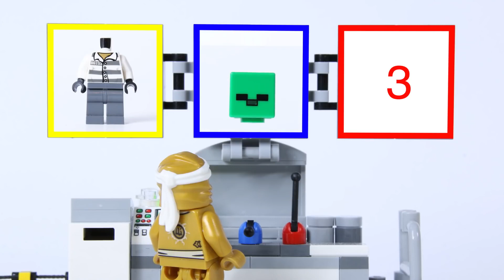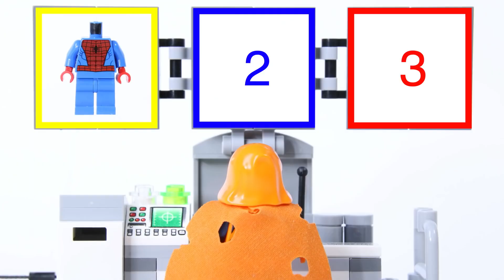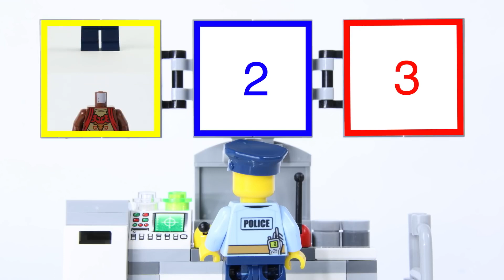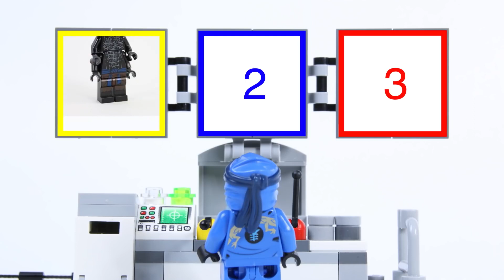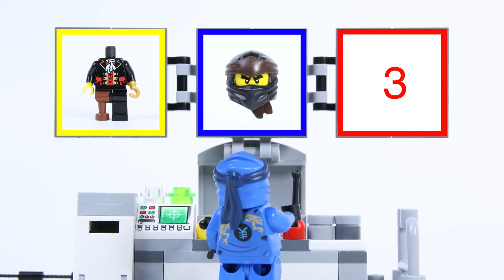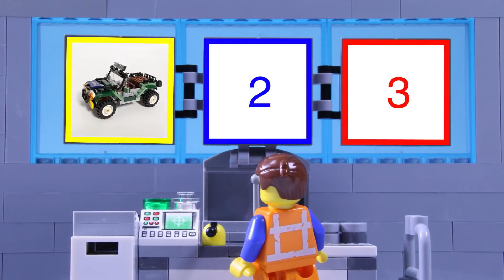LEGO Experimental Police Astronaut! STOP MOTION | Billy Bricks Compilations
In this video we see a police officer builds his very own Experimental Vehicle, which he plans on using to get to space. Find out what happens and more!